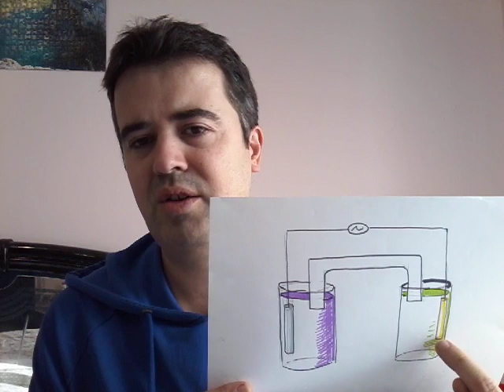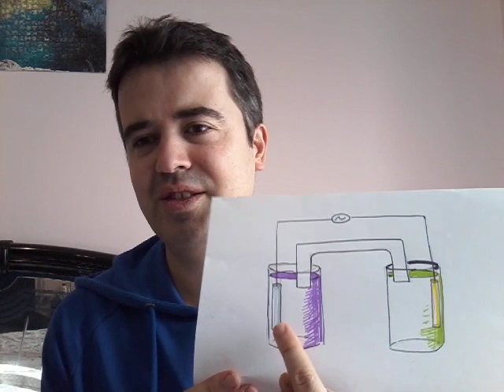The dome is producing the gravity force due to its shape - Video 24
The earth is a battery and a capacitor